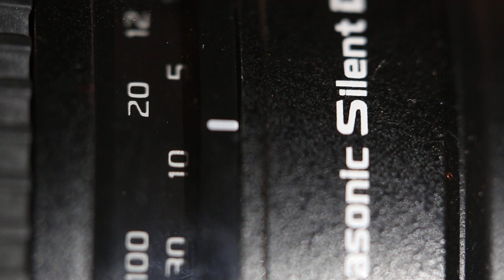Macro Lens Canon EOS 5D Mark IV Royalty Free HD Stock Video Footage lence